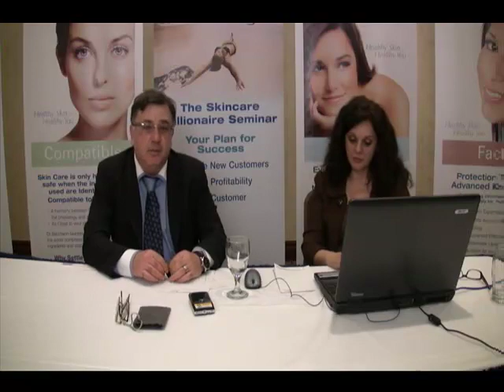88 What key issues are covered in the BLOG and how does one receive the BLOG?